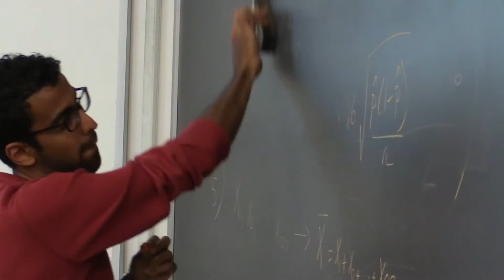Texas A&M Science - Labors of Lab (Episode 16)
In our latest Labors of Lab episode, Texas A&M Statistics graduate student Raanju Sundararajan ’17 discusses his research on time series analysis, which he’s using to model earthquake occurrence patterns, as well as one of his greatest learning opportunities thus far at Texas A&M: teaching.